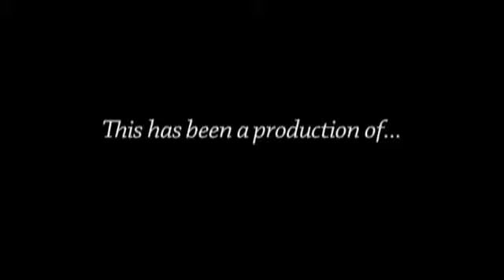Property Management Committee - September 25, 2014